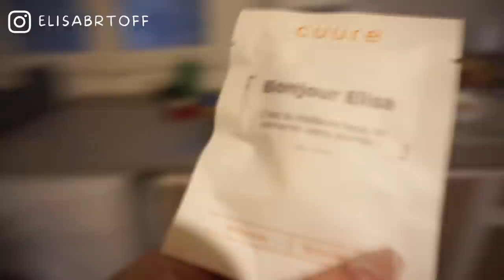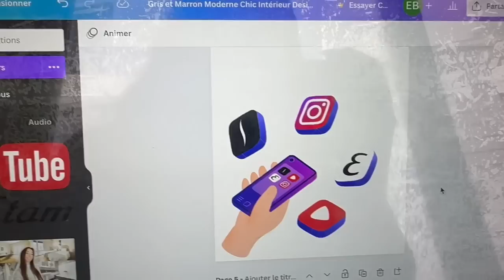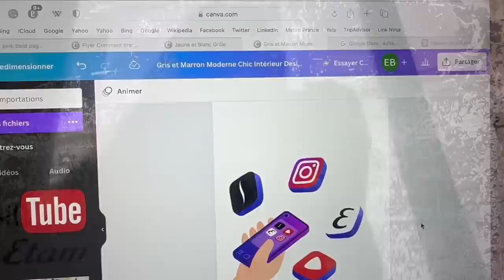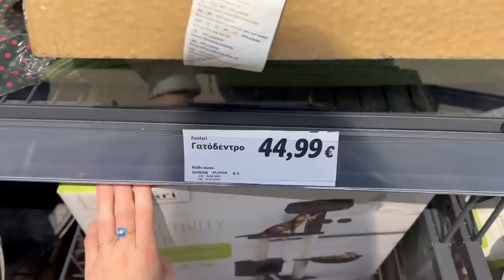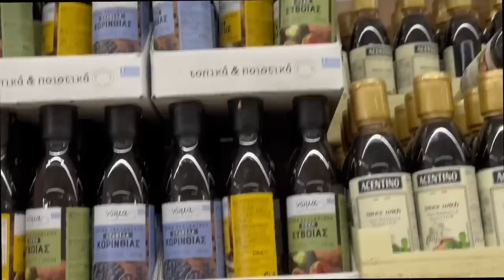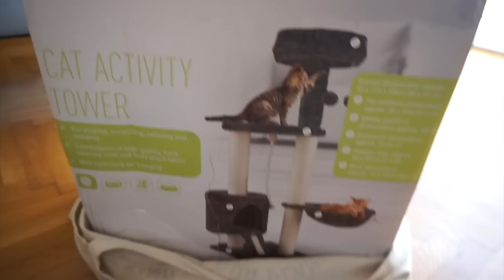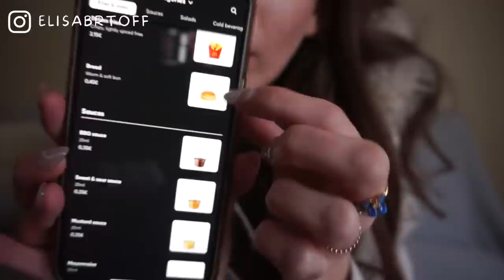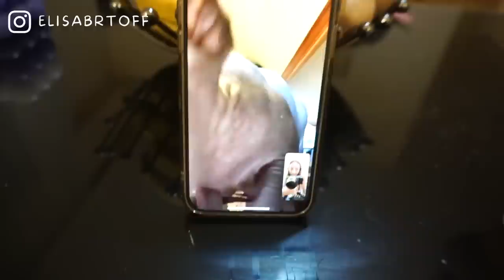VLOG : premiers jours de cours ! 🤓